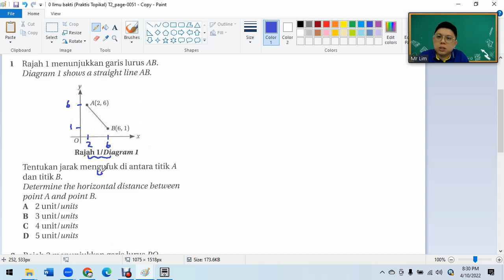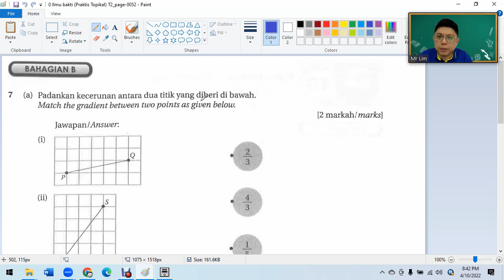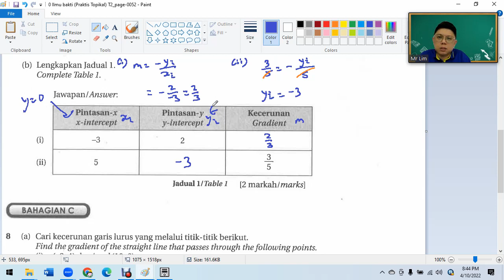F2 C10 Gradient of a straight line Ilmu Bakti